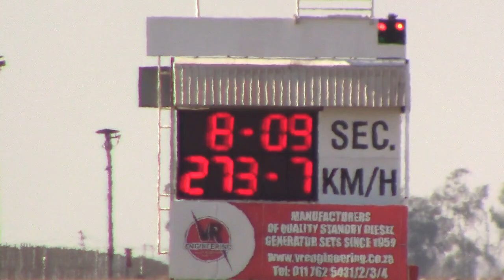Lionel Kruger in action - 3 June 2017